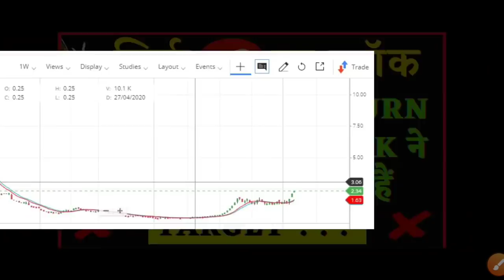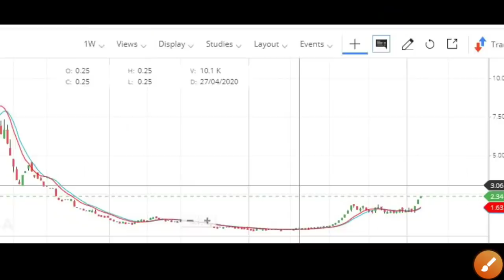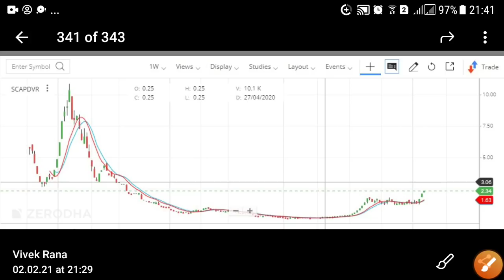PENNY STOCKS TO BUY NOW - PENNY STOCK FOR 2021 - PENNY SHARES TO BUY TODAY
hello trader, we are back with new best penny stocks to buy now, today 27 December, 2020 the stock name pazel international looks good at cmp .20 paisa. We can invest in this penny shares to buy today that can give good return in next year 2021. This is debt free penny stock, if you are searching debt free company so this is could be next multibagger penny shares to buy today 2021.

We all know in youtube, there are some guru like stock market ka command, sanjiv bhaisn, perfect view of stock market, yash tv, multibagger point, pro capital faiz and the Indian investor etc. but vivek rana stocks find new method to give penny stock for 2021, everyone must follow him on :-

CENTER OF VIDEO:
• penny stocks belwo 1 rs

😱 FAQ ABOUT MULTIBAGGER PENNY SHARES TO BUY TODAY 2021😱

Penny stock for beginner;-  if you are new in market should you buy penny stocks?As per my trading experience, initial 3 years beginners should avoid to buy penny stocks because they do not know about the risk & money management. Once you gain confidence and aware about the risk system in share market then you can buy penny stocks.

😱 LIST OF MULTIBAGGER STOCKS OF 2020

2020 was awesome year for the stock market, we have seen so much in single year from 12,430 level in nifty to 7500 and now market currently trading all-time high. Now people again talking about the nifty crash and stock market going to crash in 2021, but who invest in penny stocks never fear of share market crash because penny stocks means those stock trading below 1 rupee.

CHECK MULTIBAGGER STOCKS IN PAST & BUY THIS STOCK NOW FOR FUTURE MULTIBAGGER PENNY STOCKS FOR 2021

😱 FAQ ABOUT PENNY STOCKS INDIA 😱

Stampede Cap (DVR) Share Price Update: Stampede Capital Ltd. (DVR) share price moved up by 2.70% from its previous close of Rs 1.85. Stampede Capital Ltd. (DVR) stock last traded price is 1.90

About Stampede Cap (DVR): Stampede Capital Ltd., incorporated in the year 1995 is operating in Financial Services sector.

For the quarter ended 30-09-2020, the company has reported a Standalone sales of Rs .63 Crore, down -55.97 % from last quarter Sales of Rs 1.44 Crore and up 485.42 % from last year same quarter Sales of Rs .11 Crore Company has reported net profit after tax of Rs -1.91 Crore in latest quarter.

INDUSTRY: Broking & Allied Services

ADDRESS: A-Z Elite, 1st Floor, Plot No. 197, Guttala Begumpet Village, Hyderabad, Telangana - 500081